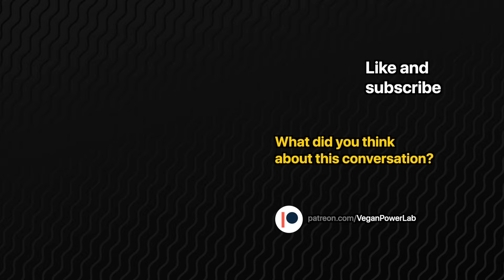Vegetarian Teaches Vegan Activist About Food & Animals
What happens when a vegan activist meets vegetarians?

00:00 Intro
00:09 Description
00:20 Question 1
00:26 Question 2
00:41 Question 3
00:51 Question 4
01:33 Question 5
02:03 Vegan talk